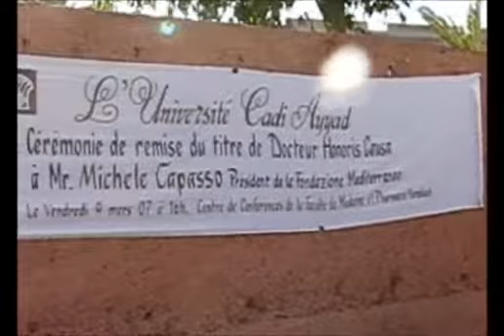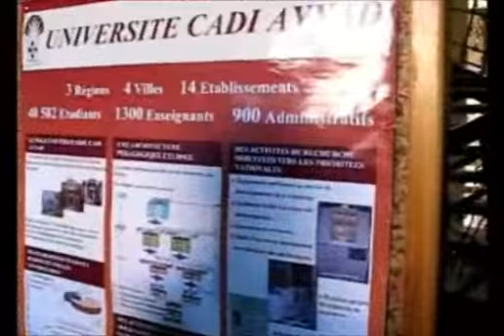IL PRMO DOTTORATO HONORIS CAUSA A MICHELE CAPASSO